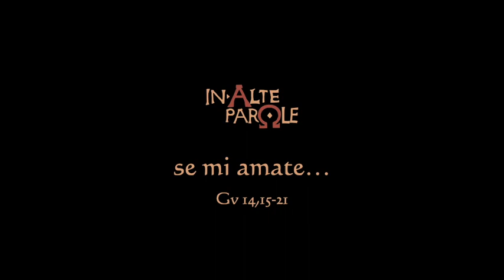L'amore vincerà - Pasqua 6 (A)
Dal Vangelo secondo Giovanni (14,15-21)

In quel tempo, Gesù disse ai suoi discepoli: «Se mi amate, osserverete i miei comandamenti; e io pregherò il Padre ed egli vi darà un altro Paràclito perché rimanga con voi per sempre, lo Spirito della verità, che il mondo non può ricevere perché non lo vede e non lo conosce. Voi lo conoscete perché egli rimane presso di voi e sarà in voi.
Non vi lascerò orfani: verrò da voi. Ancora un poco e il mondo non mi vedrà più; voi invece mi vedrete, perché io vivo e voi vivrete. In quel giorno voi saprete che io sono nel Padre mio e voi in me e io in voi.
Chi accoglie i miei comandamenti e li osserva, questi è colui che mi ama. Chi ama me sarà amato dal Padre mio e anch’io lo amerò e mi manifesterò a lui».